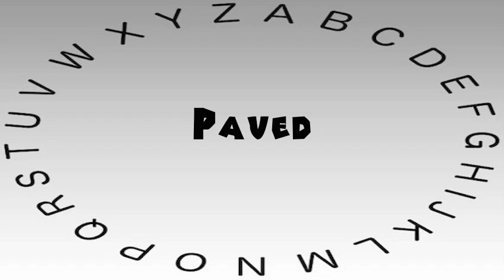How to Say or Pronounce Paved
This video shows you how to say or pronounce Paved.

How accurate does it say Paved? How would you say Paved?